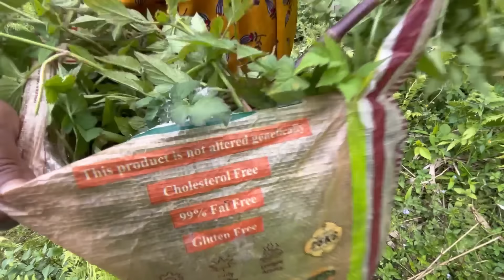Dhan bij beego diya hai || Village life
angkur marak
village life vlog
village life
deshi vlog
vlogger
vlog
north east vlog
hills vlog
my first vlog tumbnail
village
pahadi wala vlo